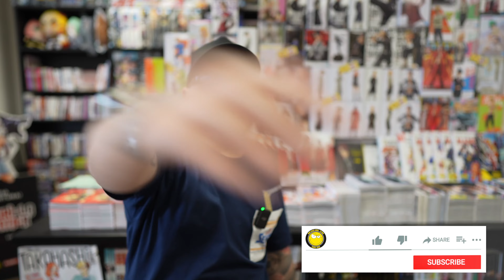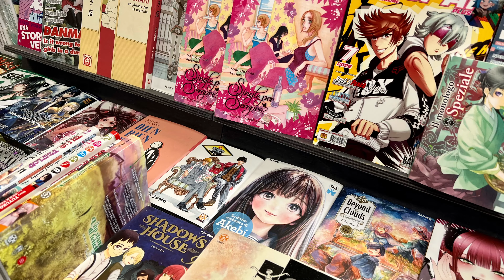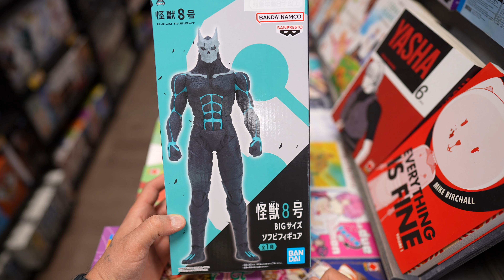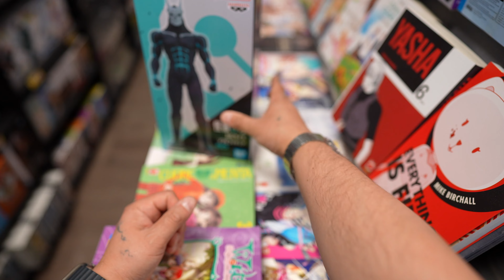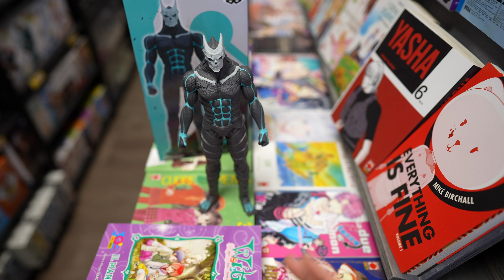KAIJU N.8 by BANDAI!!! I mostri sono tornati!!!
Buon sabato amici di Non Solo Libri Channel, oggi spacchettiamo un mostro vero e proprio! KAIJU N.8!!! Mettetevi comodi e buona visione!

Girato con Sony Alpha ZV-E1